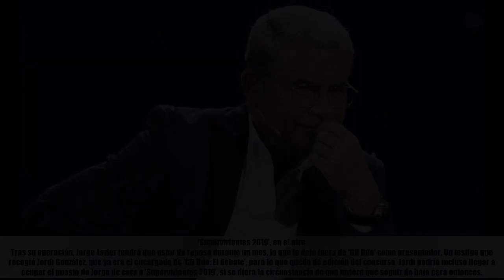Jorge Javier Vázquez, tranquilo durante su mes de reposo en compañía de su madre y de sus perros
★ Summary ➜El presentador de Telecinco se ha tomado en serio las recomendaciones de los médicos tras recibir el alta y se muestra tranquilo y muy bien acompañado.